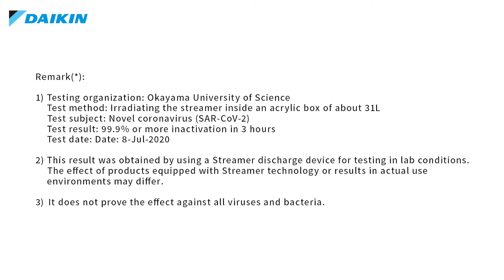Daikin Streamer Technology For Fresh Air I Daikin Fresh & Pure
DAIKIN Streamer Technology purifies air by targeting viruses, molds, bacteria, allergens, and other hazardous substances. It decomposes surface proteins, rendering them harmless.

Our innovative filtration system effectively captures harmful fine particles.

Together with our Daikin Streamer Technology and our innovative filter will create pure air.